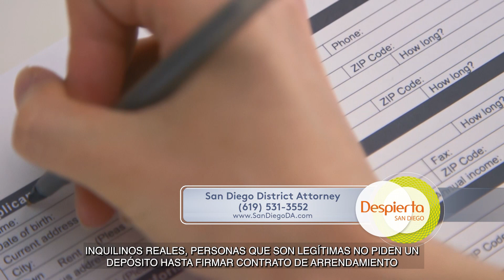Univision SAN DIEGO: How to Avoid Rental Scams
In this Univision San Diego segment, District Attorney Summer Stephan discusses the red flags to watch out for to avoid rental scams.